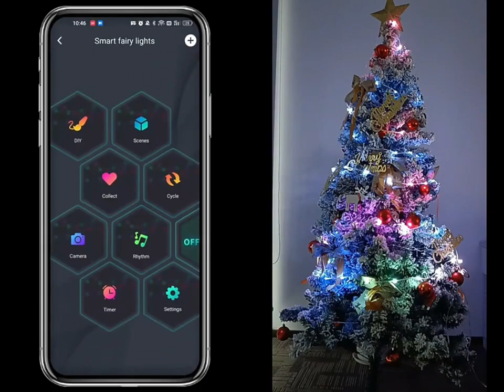Светодиодная лента с управлением через приложение